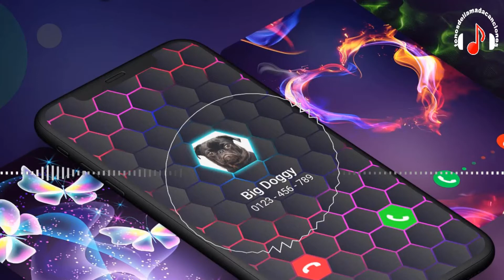BLACK LIVES MATTER descargar tonos de llamada| Tonos de llamada gratis | Tonosdellamadacanciones.com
Descargar tonos de llamada BLACK LIVES MATTER gratis para teléfonos en Tonosdellamadacanciones.com